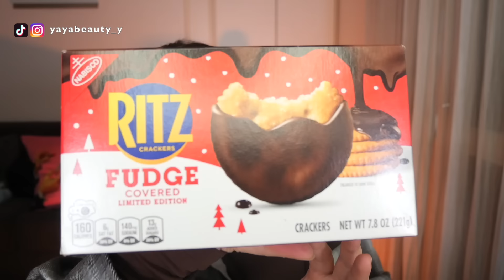SHOPPING SFRENATO A LOS ANGELES 🇺🇸💸 |yayabeauty_y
Oggi guardo insieme a voi tutto il meravoiglioso shopping fatto dal mio fidanzato nella città degli angeli ✨🥹

Spero che il video ti piaccia, un bacio iper, mega gigante ❤️‍🔥

Cosa uso per filmare:

💡 RING LIGHT

🔦 SOFT BOX LED

🎬 EDIT VIDEO: Imovie - Final Cut Pro